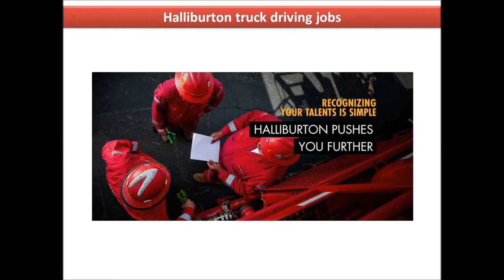Halliburton truck driving jobs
Halliburton is a multinational corporation in the United States. It is one of the biggest companies in the world that provides services and products to the gas and oil industries. The company was founded by Mr. Erle P. Halliburton as New Method Oil Well Cementing Company in the year 1919 in Duncan, Oklahoma. By the year 1946, the company expanded to the Middle East, Ecuador Colombia and Peru.